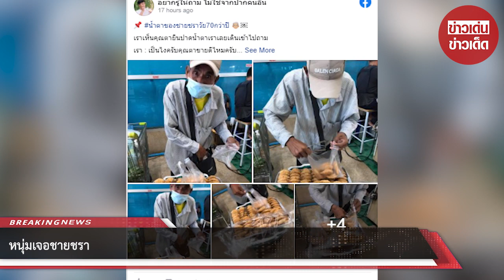หนุ่มเจอชายชรา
ขอบคุณที่มา :
ขอขอบคุณข้อมูลจาก: